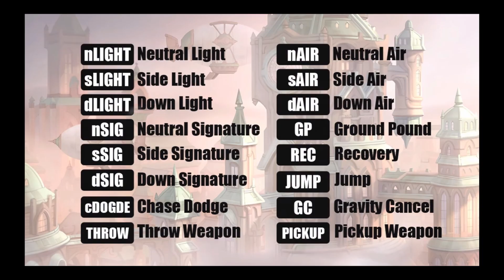Brawlhalla ALL basic combos/strings for Sword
Today i show you all the basic combos for the sword in brawlhalla. Sword is probably one of the easiest weapons to combo with in brawlhalla.

Friends:
Loops:

If you have made it this far i really appreciate everything that you do your the best.